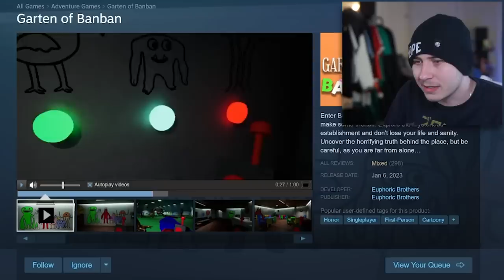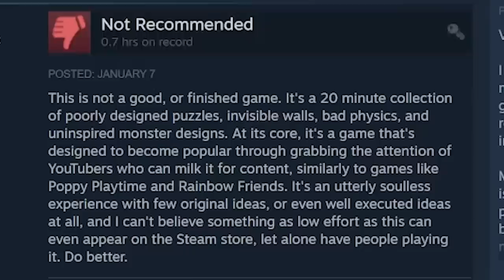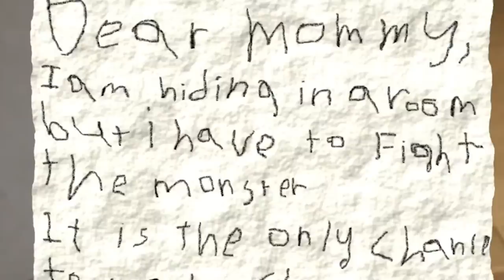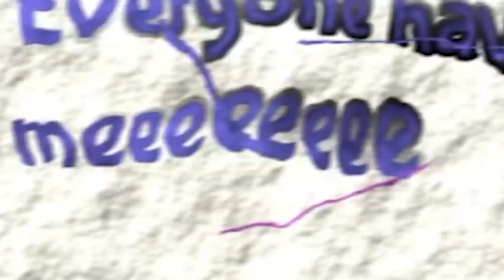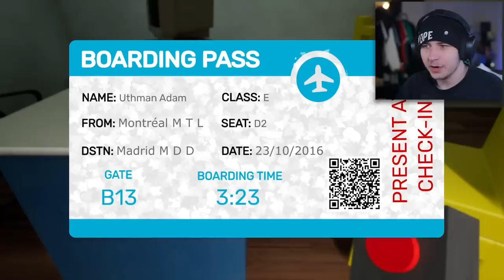Flamingo Eats Kids For Fun (i miss high on life) - Garten of Banban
FOLLOW THESE :]
-Socials-